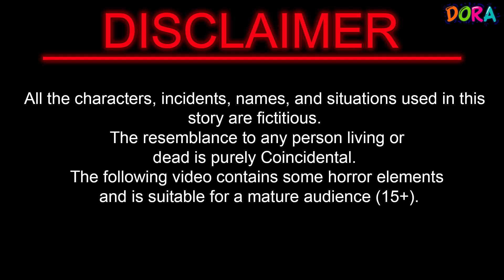सिंडरेला का जादुई लहंगा और सैंडल | cinderella story in hindi | jadui sandal | Hindi Kahaniya Doratv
सिंडरेला का जादुई लहंगा और सैंडल | cinderella story in hindi | jadui sandal  | Hindi Kahaniya ||  Doratv|| Hindi Stories || Kahaniyan || Cartoon wala Video

Dora tv